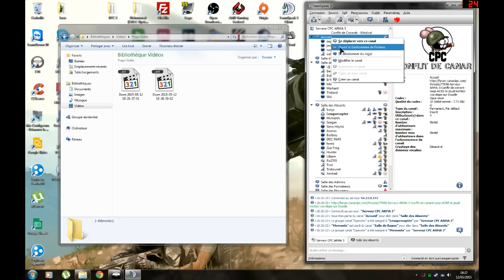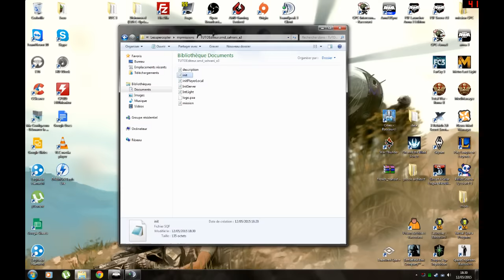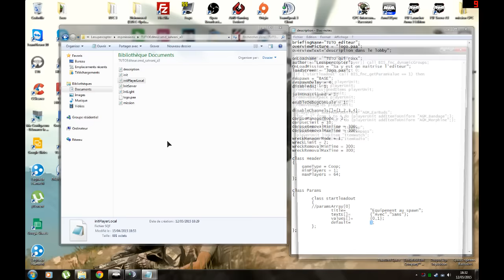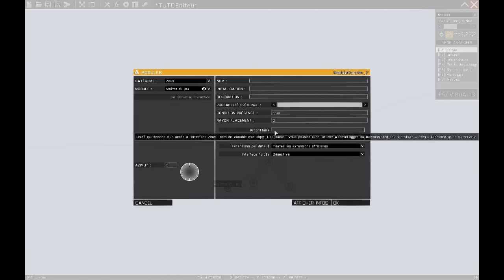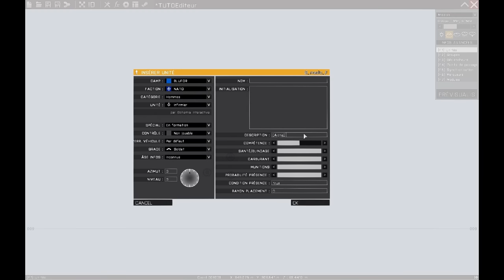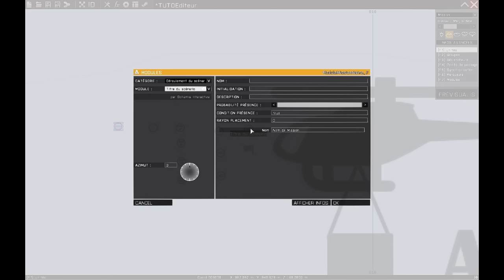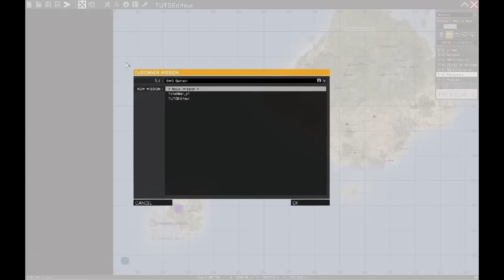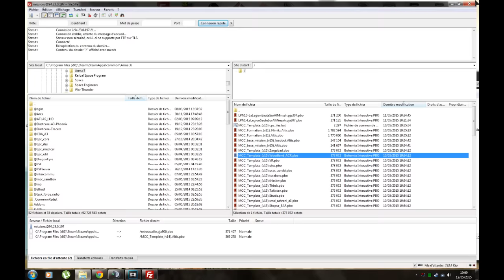tuto MCC - Editeur 1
Création d'une missions basique editeur+MCC+Zeus.

PS: il est parfois nécessaire de créer le dossier "mpmissions" dans votre profil de jeu.